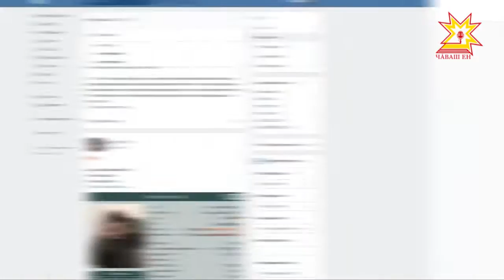20 марта отметили Международный день счастья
Как посчитать счастье? В каких единицах оно измеряется: в рублях, иной  валюте или в чем-то другом? Этими вопросами мы задались в этот день, повод самый подходящий — международный день Счастья.